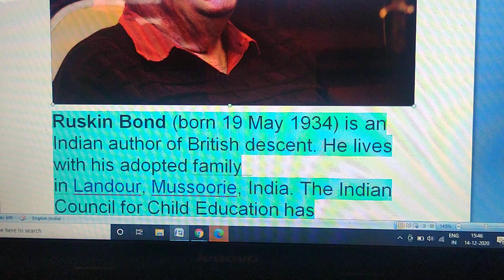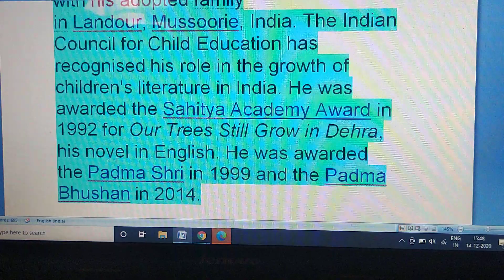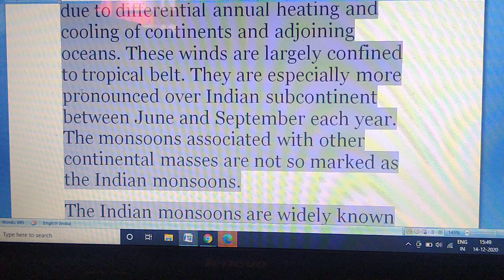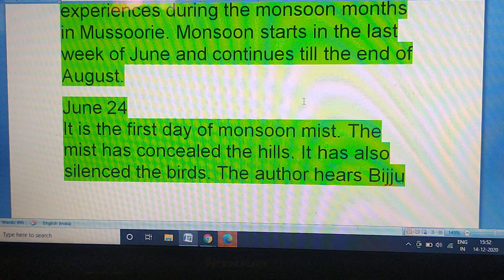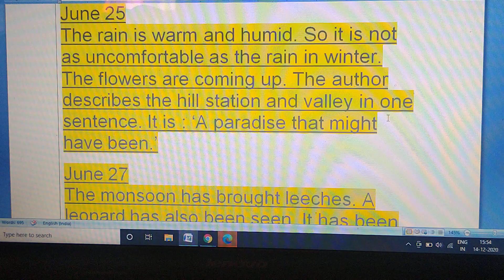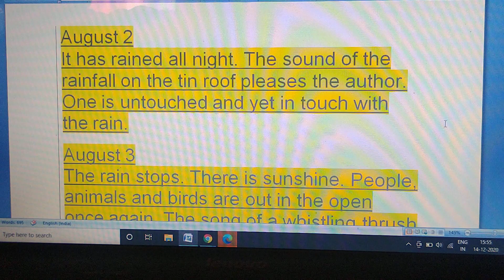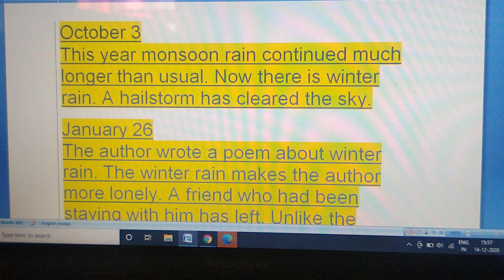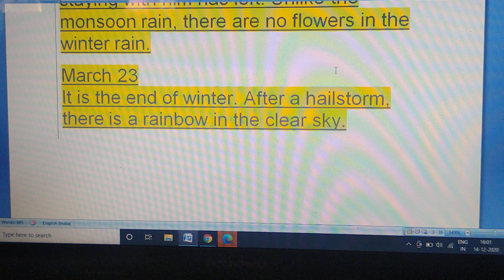23 rd December class 8 A short monsoon diary revision session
23 rd December class 8 A short monsoon diary revision session